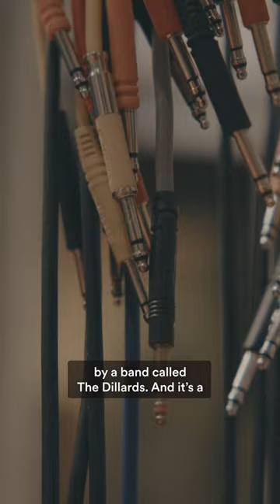Dooley’s Farm & good 4 u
Had a blast recording “Dooley’s Farm” and covering “good 4 u” by @OliviaRodrigo at the @Spotify studio for their Best New Artist campaign. Here’s a little sneak peak from the studio day.